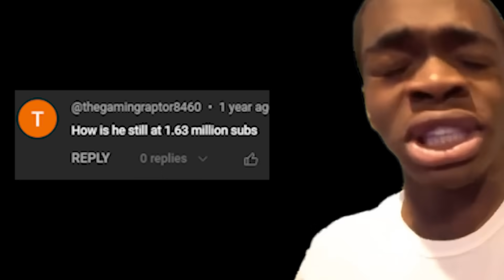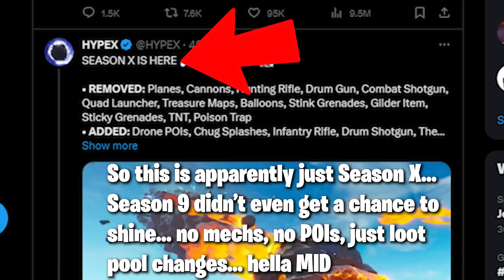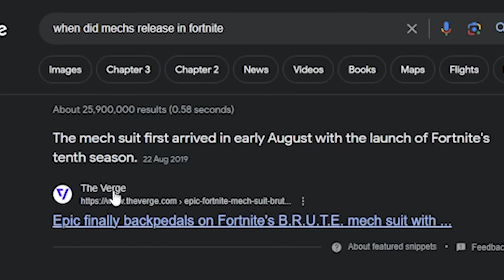THEY RUINED CHAPTER 1 SEASON 9 & SEASON 10!!!! 😭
What could of been